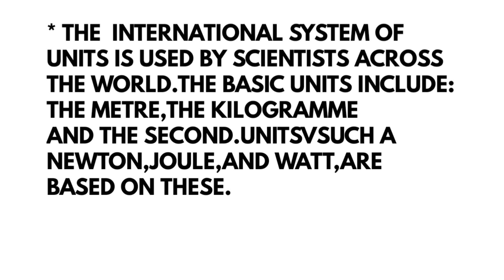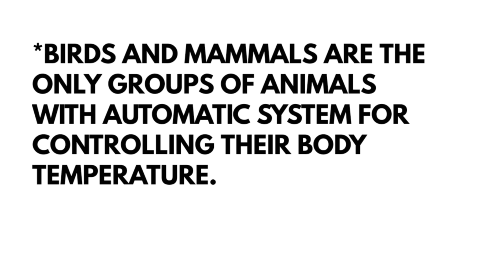AMAZING FACTS||(EP-2) FAIZA SHAIKH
In this video I tell you some important Amazing facts which are pieces of information that discovered anywhere and anytime and these useful information is need to nowadays.